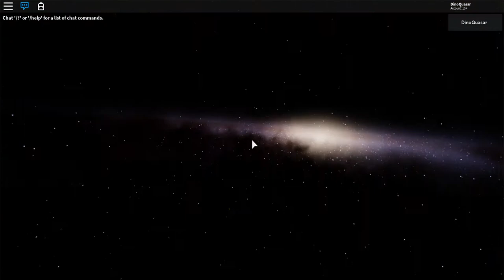How life in space is like... Roblox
This is about life in space :D